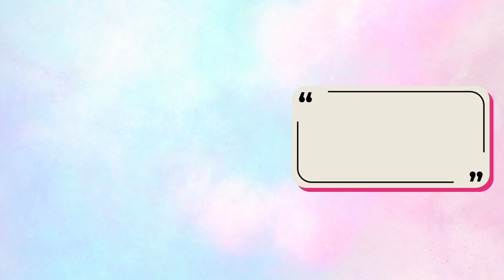Swarna Padhuka Pooja and Nostalgic KSIC Saree: Balancing Life's Moments | Dr. Vidya V Bhat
Discovering the perfect harmony between personal and professional life brings unparalleled satisfaction. 🌟 Reconnecting with a KSIC saree after thirty years feels like a heartfelt journey back to '93, filled with nostalgic moments and cherished memories. 💖✨